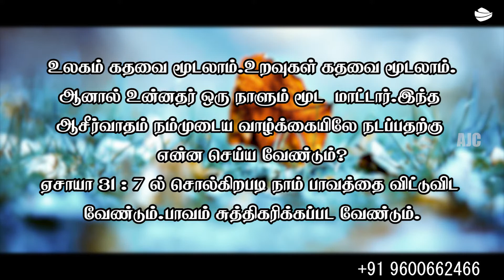ARK OF JESUS CHRIST (JANUARY 17 PROMISE WORD)